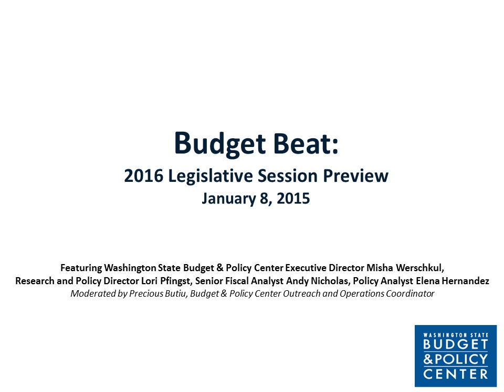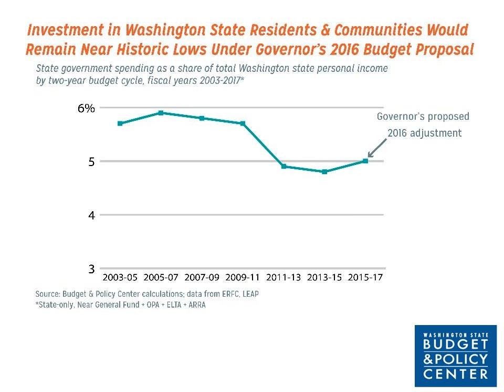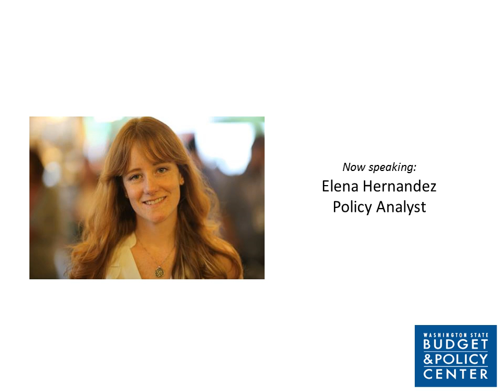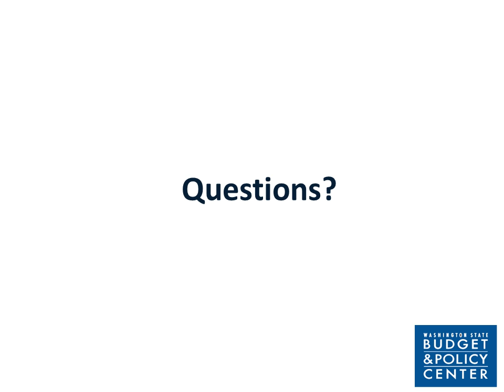Budget Beat: 2016 Legislative Session Preview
January 8, 2016. This Budget Beat webinar featured the Budget & Policy Center's policy experts.

(Please disregard the tiny typo on the intro slide. The Budget Beat did take place in 2016, not 2015!)